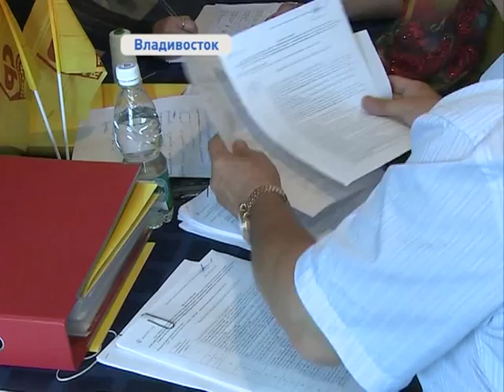Конференция партии «Справедливая Россия» собрала более 100 участников со всего края